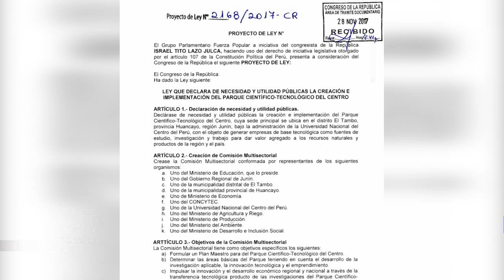UNCP: ANUNCIAN CREACIÓN DEL PARQUE CIENTÍFICO